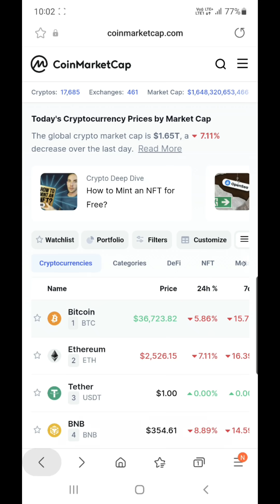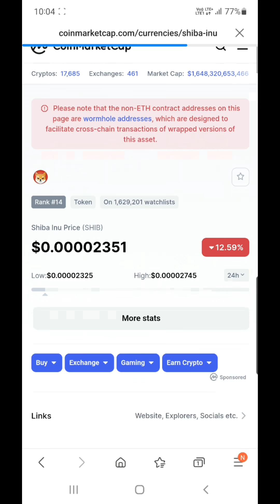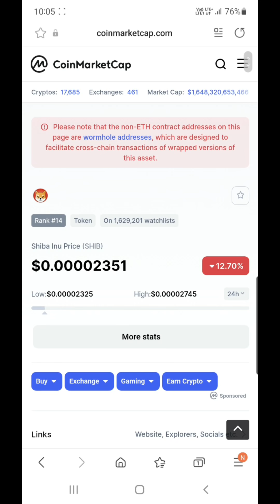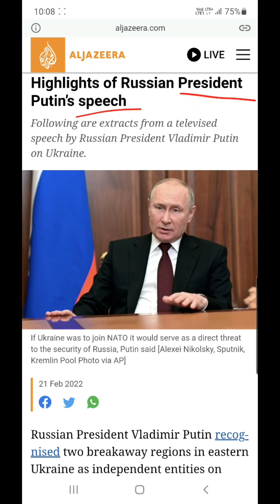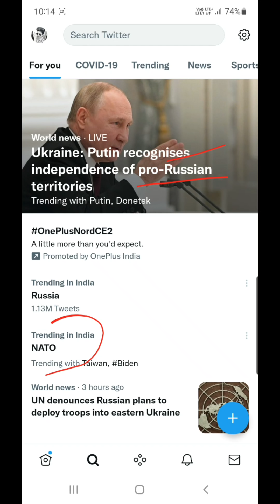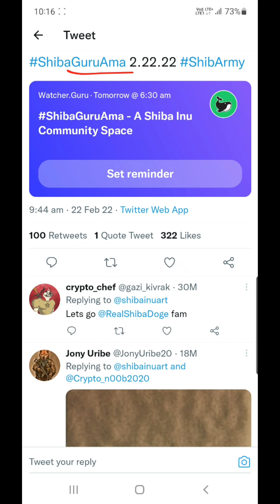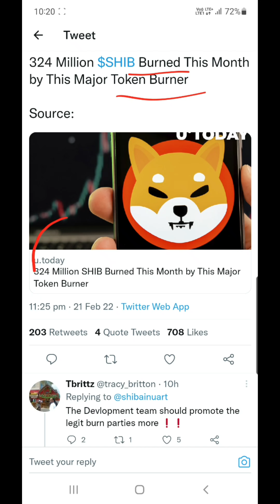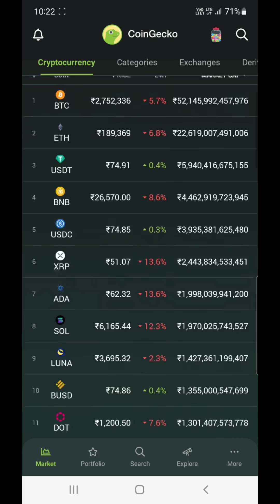Shiba Inu & Crypto Market और निचे जाने को तैयार | Shiba Inu Coin News Today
Hey Everyone

My Equipments

2nd Lens